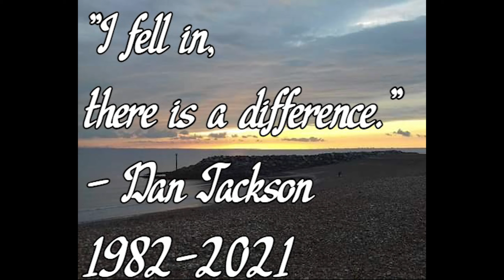GLAZ Is Definitely HACKING! The Maniacal Meerkat Collective BEST BITS The Third! (Rainbow Six Siege)